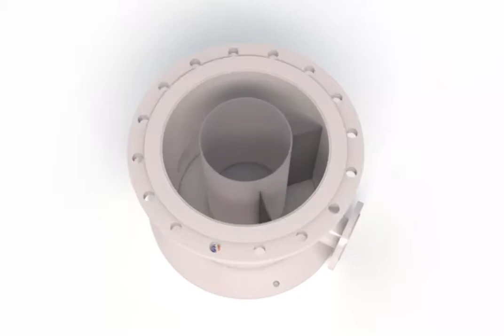XTS COOLANT Filtration SYSTEM cyclone filter, automatic magnetic filter, oil skimmer all in one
a special design coolant filtration system will special tube type oil skimmer, cyclone filter and magnetic filter by eclipse.